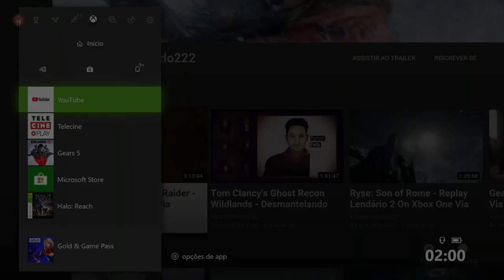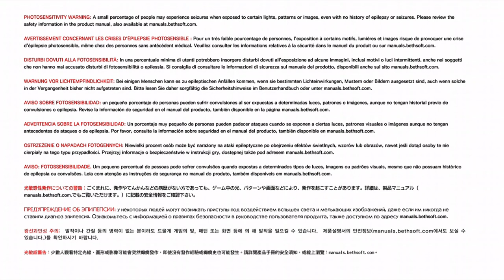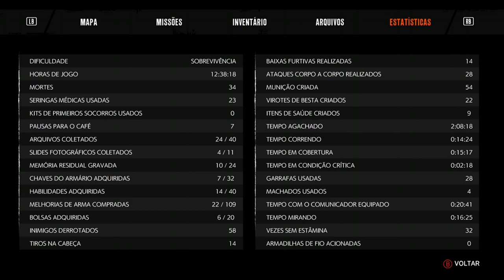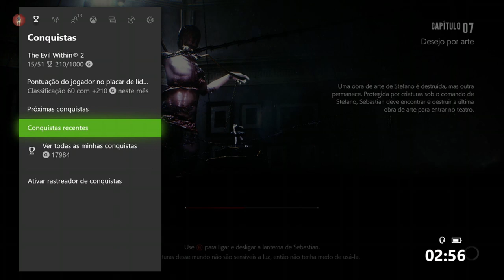The Evil Within 2 - Desejo Por Arte On Xbox One Via Streaming Windows 10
Stefano está no teatro da cidade e Sebastian Castellanos está em sua cola.

Mas para entrar no teatro, Castellanos tenta destruir duas artes de Stefano que estão aos arredores do teatro.